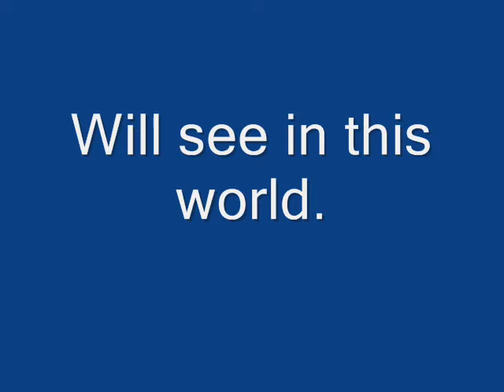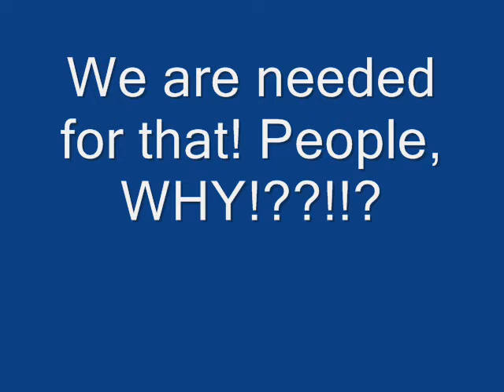SSBB Misheard Lyrics -DONE!-